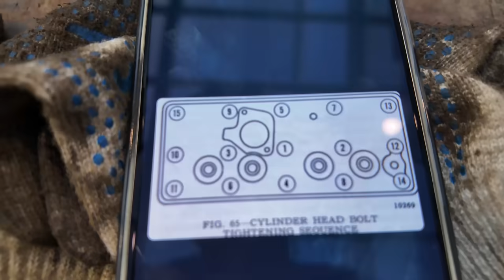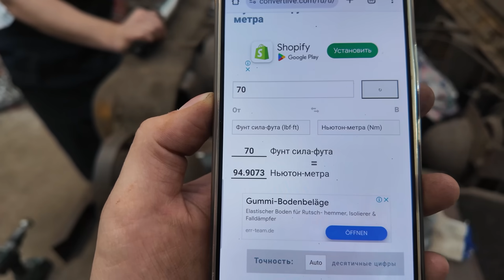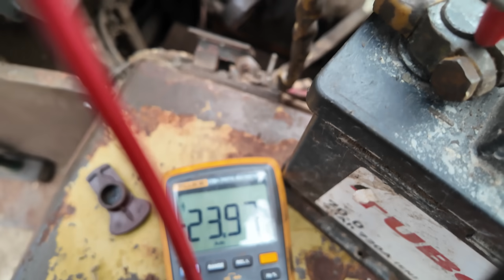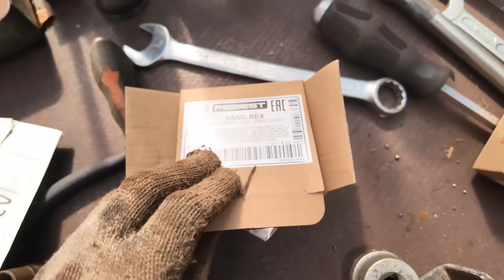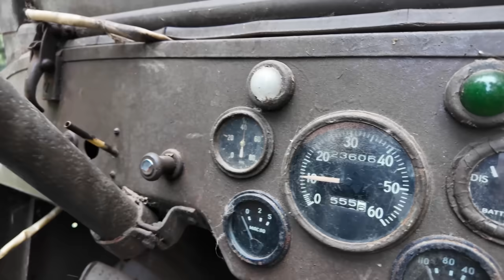Первый запуск после оживления JEEP Willys 1942 года! Поедет?